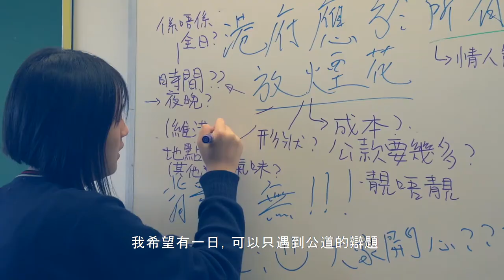【香港辯論超級聯賽宣傳片】你今年打咗未呀?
感謝辯界的支持，經歷刺激的首屆港辯聯賽事後，新一屆，增添16強隊，將進行7 輪賽事，打足 84 場，並正式改名為「香港辯論超級聯賽」(Hong Kong Debating Premier League)，簡稱：DeLeague。我哋期望，年年更添強隊，圓滿這全港首個專業辯論聯賽！
後記：感謝多位辯員「犧牲色相」，幕前演出好專業！也感謝保良局蔡繼有學校借出校舍拍攝。來年，等睇緊片的你哋，來入戲！